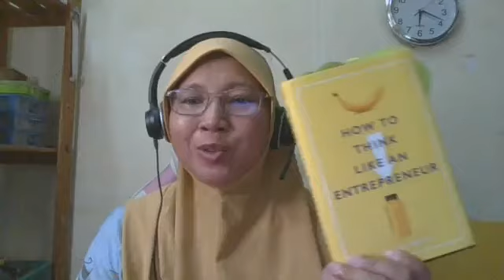Siri 7: Cipta yang Baik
Perbincangan dalam topik utama "Think Like an Entrepreneur" dalam siri 7.
Ada 12 siri yang dijadualkan.